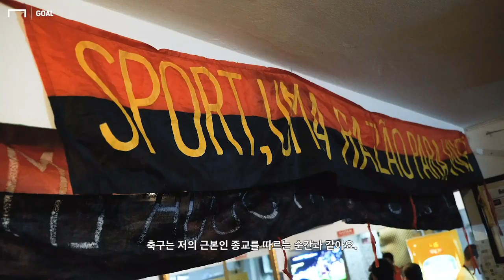브라질 : 축구의 나라 - EP. 2 브라질, 축구에 미치면 가족도 없다!!! [GOAL 인터뷰]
한 가족의 구성원들이 라이벌 팀을 지원하면 어떻게 될까요?
특정 팀을 응원하게 만드는 것이 부모님의 영향일까요?
브라질 가족들의 팬덤과 축구의 깊이를 살펴보세요!

 - 영상제작 : DAZN